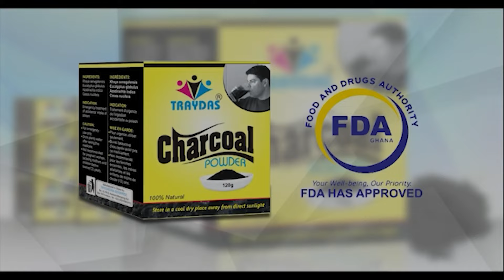Obaapa Discussing What Makes a Christian Young Lady